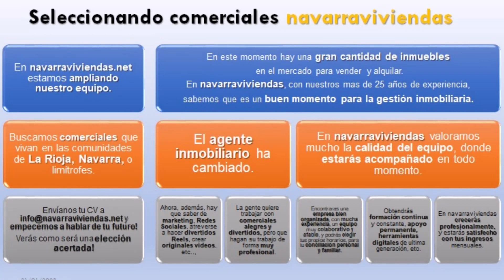Hola. Si tienes experiencia como 𝗮𝗴𝗲𝗻𝘁𝗲 𝗶𝗻𝗺𝗼𝗯𝗶𝗹𝗶𝗮𝗿𝗶𝗼 y es tu profe...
Hola.
Si tienes experiencia como 𝗮𝗴𝗲𝗻𝘁𝗲 𝗶𝗻𝗺𝗼𝗯𝗶𝗹𝗶𝗮𝗿𝗶𝗼 y es tu profesión!